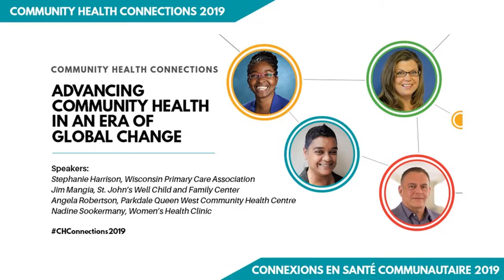CHConnections2019 - Advancing Community Health in an Era of Global Change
Plenary Four - Advancing Community Health in an Era of Global Change. Recorded June 13, 2019 at the Community Health Connections conference in Ottawa.